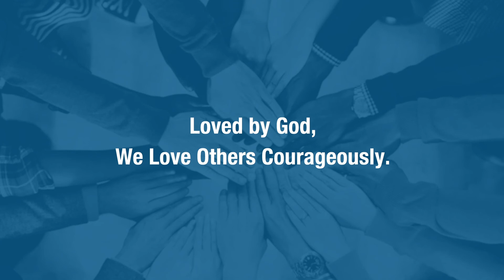Nativity Lutheran Church Pandemic Update, March 2021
Hello, this message is an update on when we might return to face to face worship in the building.
It has been a difficult year living through the Covid-19 pandemic. However, we are very encouraged that the infection rates are down and the immunization rates are up. As a result, restrictions are changing bringing hope that we will return to face to face worship.
A team of medical personnel, staff and Nativity Council are monitoring the situation and have developed a plan for return to worship. This plan is updated weekly due to rapidly changing variables.
At this time the plan proposes that we return to face to face worship, late spring/early summer. The team will continue to base decisions on science and sound data and what is most prudent to keep people safe, especially those most vulnerable. The team will monitor transmission rates (especially of the viral variants) immunization rates, business openings, and how the virus impacts gatherings.
We will update you on a weekly basis. Thank you for your patience and understanding.